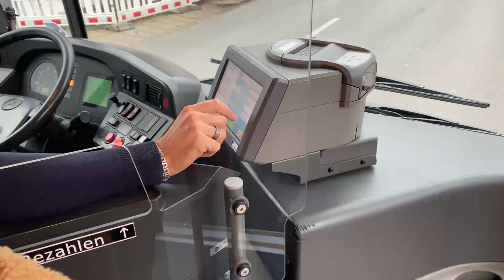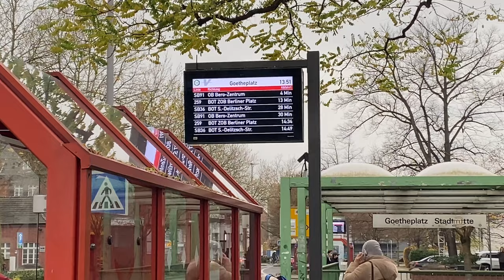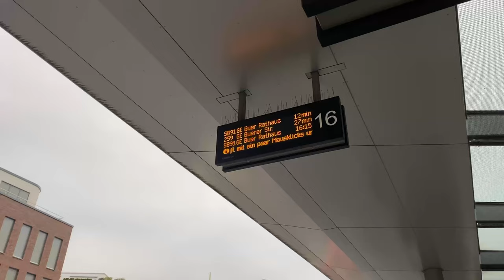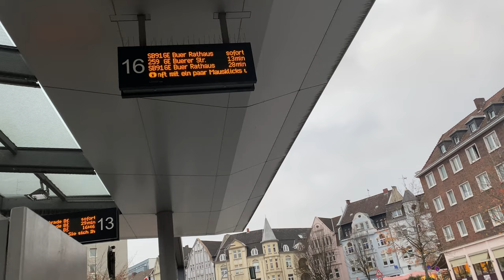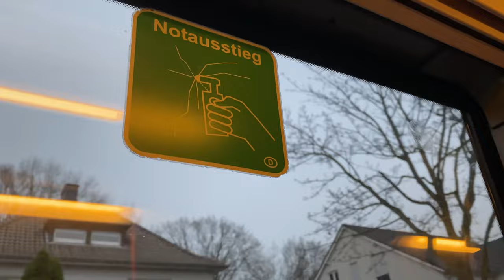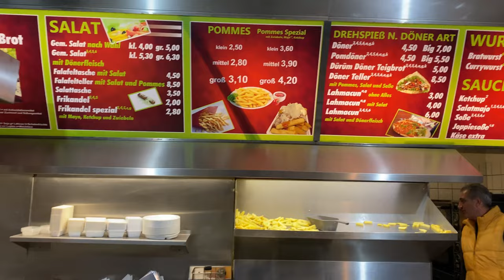BOTTROP CITY IN GERMANY CRISTMAS VIEW || pashto Vlog || Europe Vlog || Mubeen AfriDi Official